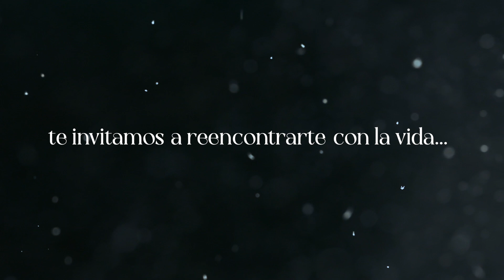La Vida Immunotec Ava Resort ESP